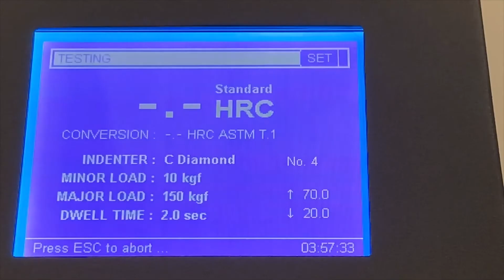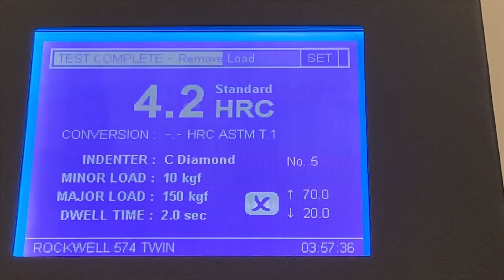Jominy Test 2022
Quick overview of the steps for the Jominy End Quench Test